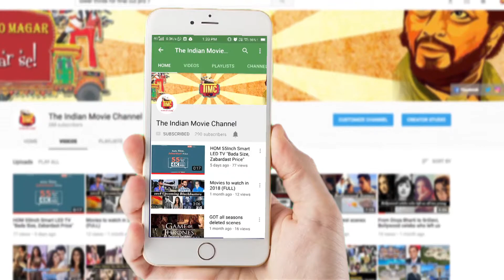Sunny Leone Spotted With Her Husband Daniel Weber at Hakkasan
Actress Sunny Leone gets spotted with her husband Daniel Weber at Hakkasan.
for the latest Bollywood & Hollywood entertainment news, reviews, events etc.